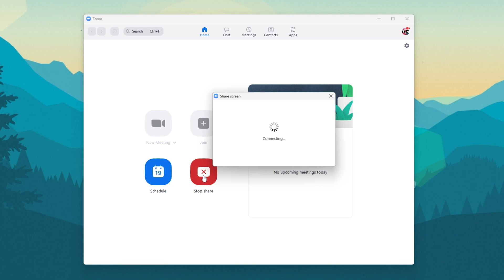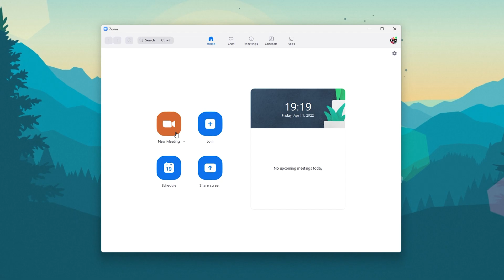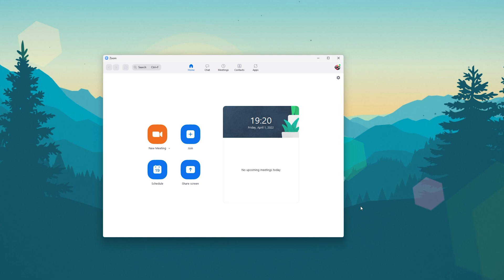How To Share Your Screen on Zoom - Windows 11 Tutorial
A short tutorial on how to share your screen on Zoom on your Windows 11 PC.

Timestamps:
0:00 - Introduction
0:13 - Share Screen Before Meeting
0:29 - Share Screen Settings
1:29 - Share Screen While in Meeting